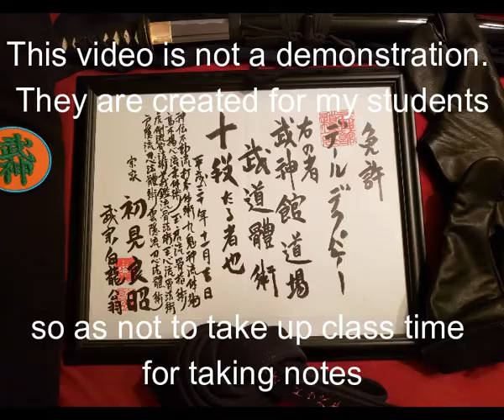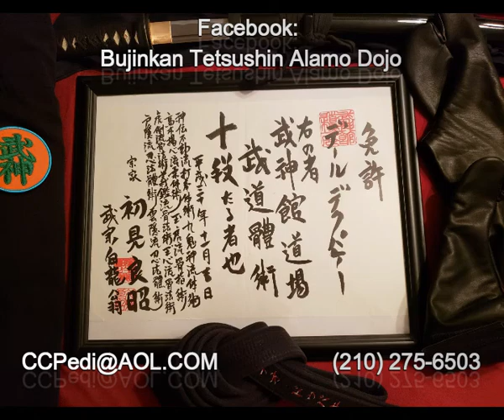TYRChuSabaki Kata Mune Dori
Takagi Yoshin Ryū Jūtaijutsu 高木揚心流柔体術
Chūden No Maki 中伝の巻
Sabaki Gataき型
Kata Mune Dori 片胸捕り